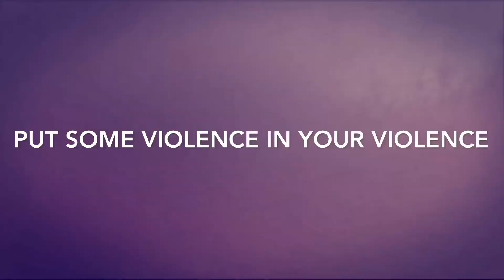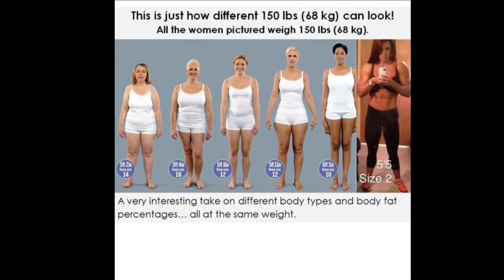I'm OVERWEIGHT!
What's a BMI? What does "body fat percentage" mean? Is your body mass composition important?